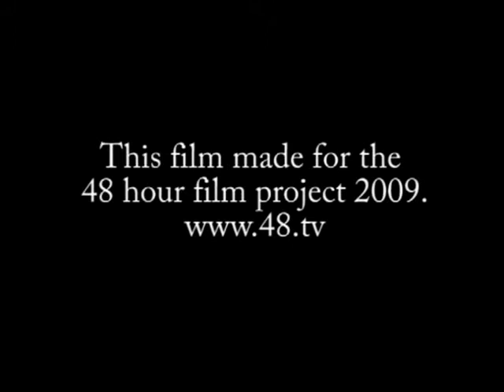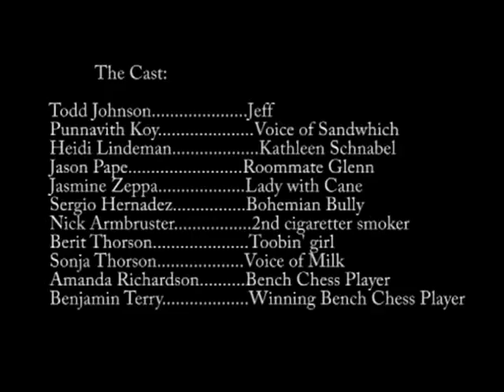"One" (48 hour film challenge 2009)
My film entry into the 48 hour film challenge